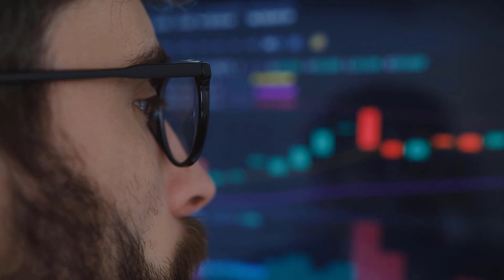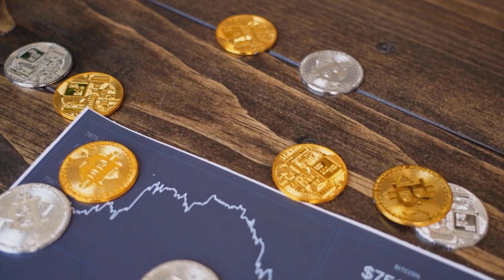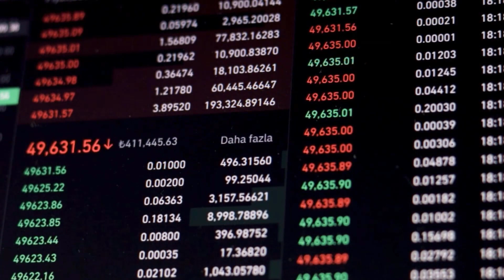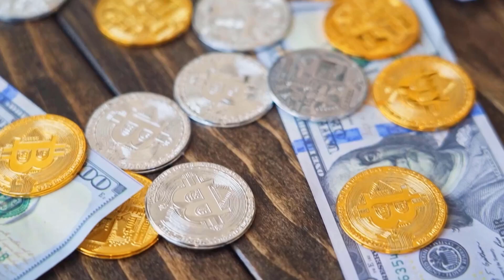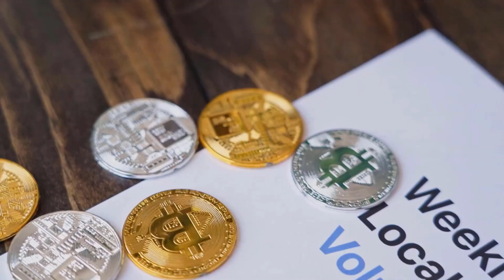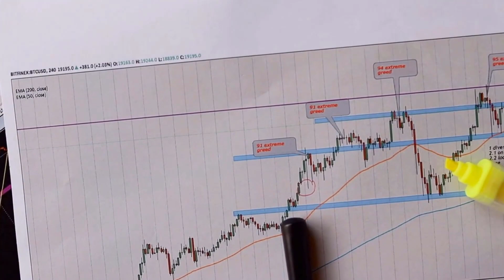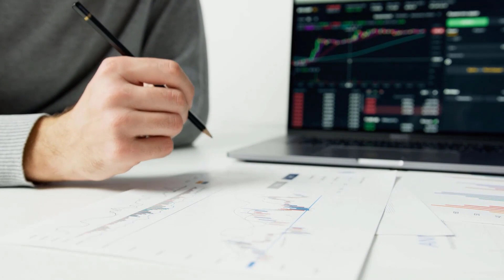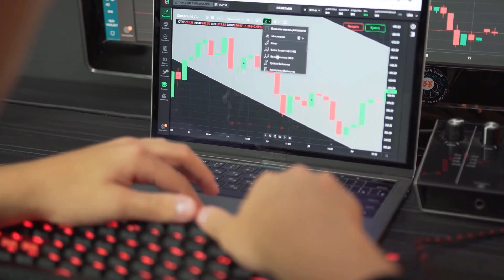THIS IS WHAT SAFEMOON IS HIDING FOR 2025?? - SAFEMOON PRICE PREDICTION 2024 & 2025